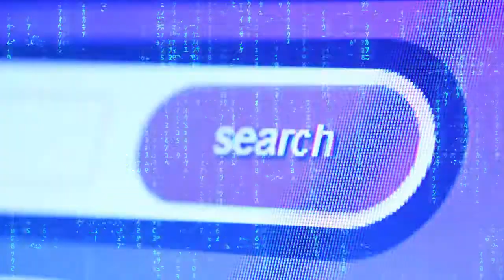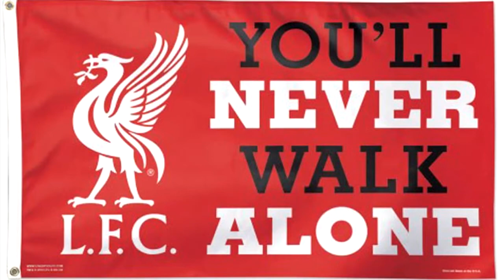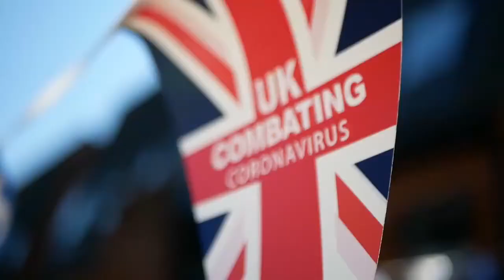10 Most Impressive Stadiums in The World! (Fire)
10 Most Impressive Stadiums in The World
From ones with expensive tastes, to ones that cater to all the things a customer would need, and more! Join me as I show you the 10 Most impressive stadiums in the world!

Here are 3/10 off the most impresive stadiums !

 3. Maracana Stadium
There are certain places in the world where you would expect a major stadium to be, and Rio De Janeiro in Brazil is one such place. Thankfully, they do not disappoint that expectation, as Maracana Stadium is indeed one of the most amazing stadiums in the world. Believe it or not, it's honestly one of the older stadiums that is around today, as it was built in the year 1950 for the World Cup

2. Allianz Arena
Located in Germany, Allianz Arena is without a doubt one of the most beautiful stadiums in the world today. Not just in terms of its shape and complexion, but rather, because since 2005, the color of the outside of the stadium changes colors. It goes from red to blue among other colors, and is white when the lights itself aren't on.

1. Wembley Stadium
In terms of stadiums that are truly multi-purpose, Wembley Stadium may just have been the most famous of them all. It housed numerous sports leagues, including the English football league. It was a staple in many major world events, including the legendary Live Aid concert that happened in 1985 and featured the epic performance by Queen (which was recreated nearly point-for-point in the film Bohemian Rhapsody).